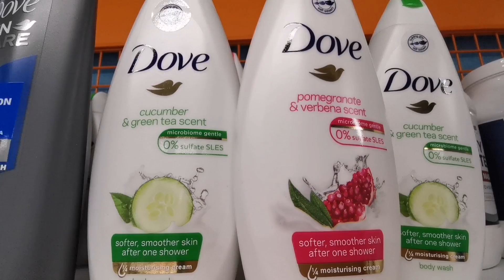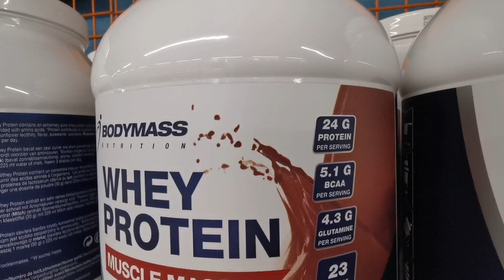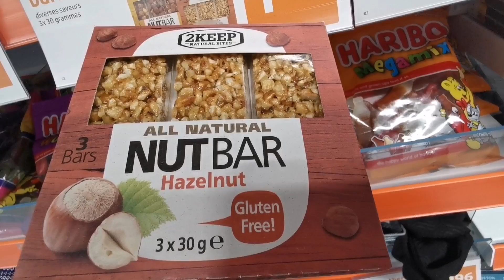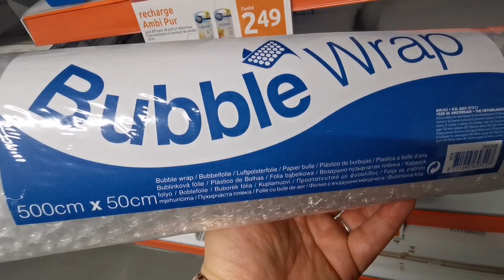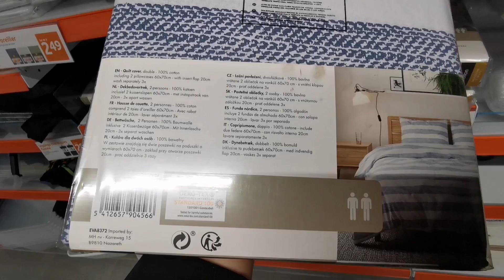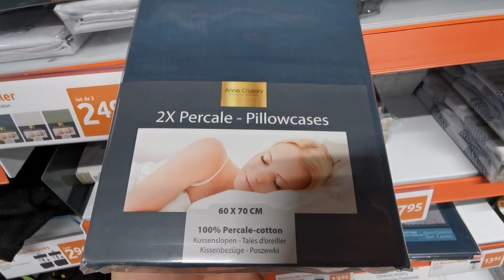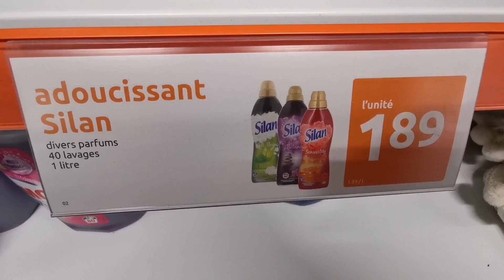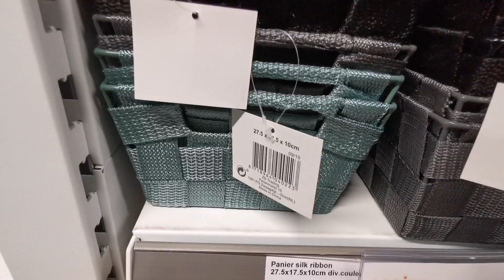ARRIVAGE ACTION PROMOS LE 9 JANVIER 2020😍😍